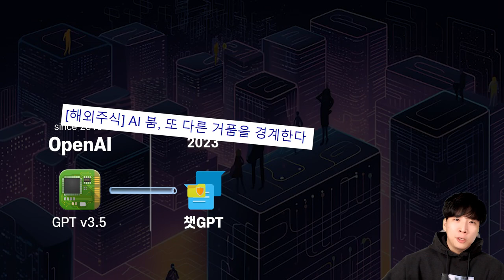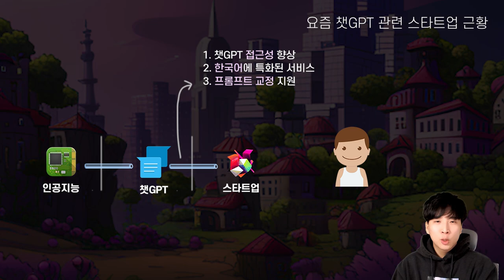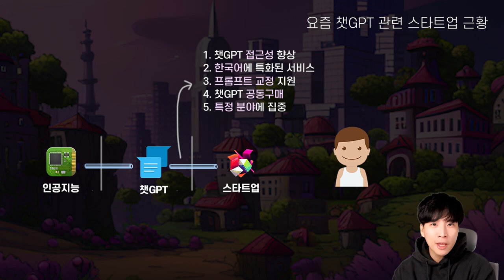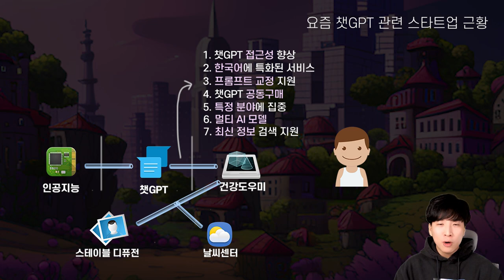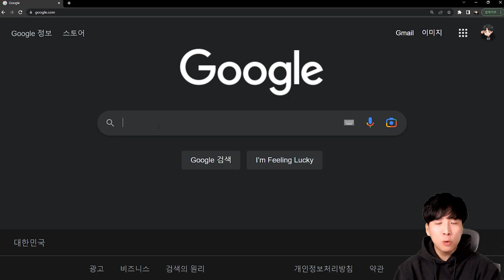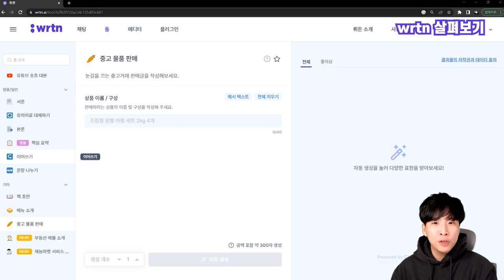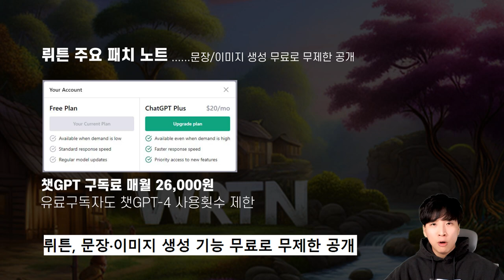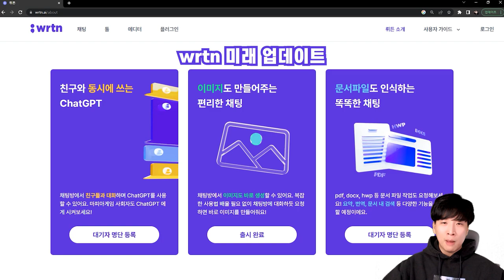최근 한국 🌌챗GPT 스타트업 발전 근황 ㄷㄷ..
이번 영상에서는 최근 챗GPT 관련 스타트업의 발전 근황에 대해서 알아보았습니다.
영상에서 소개된 뤼튼에 대해 궁금하신분들은 아래 링크를 이용해주시면 감사하겠습니다.

00:00 인트로
00:25 새로운 모양의 인공지능
01:30 챗GPT 스타트업이 열풍
02:17 챗GPT 스타트업 특징
05:04 뤼튼 살펴보기
07:54 뤼튼 패치 노트
09:42 마무리